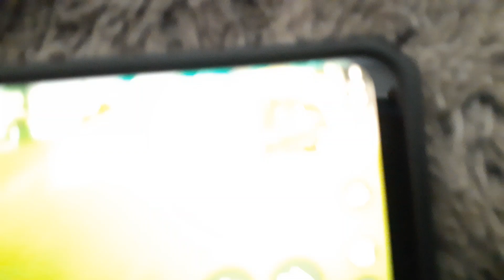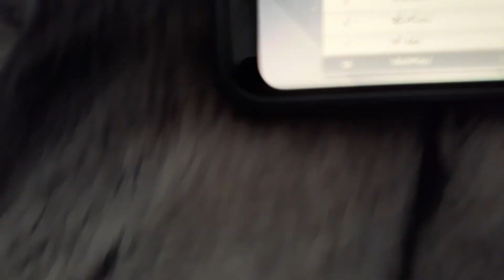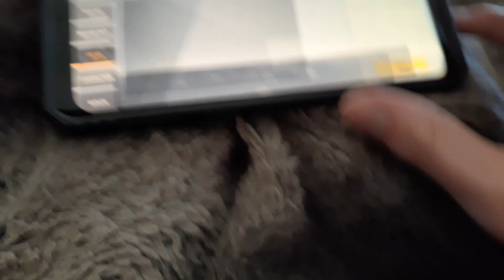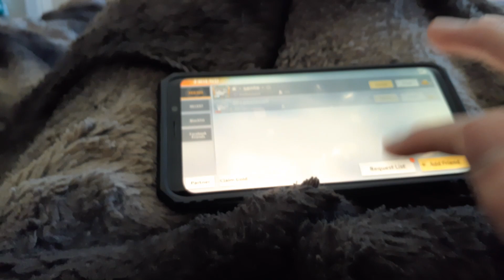29 KILL WIN! MY BEST GAME! Creative Destruction Highlights